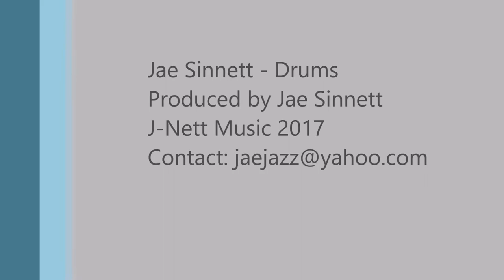Art of the Brushes - Fast Tempos - Jae Sinnett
Sharing some brush technique swinging jazz at fast tempos. Over 300 BPM's.